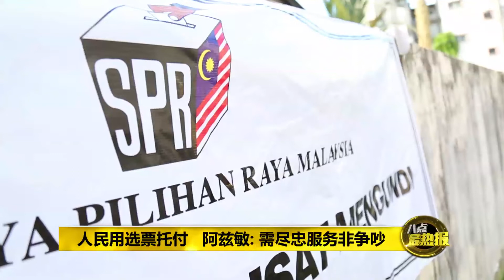Prime Talk 八点最热报 09/05/17 - 雪州政权还没倒, 稳得很!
月亮喊分手，阿兹敏顶不顺媒体惟恐天下不乱，今天说，人民选他们出来是工作，不是吵架。